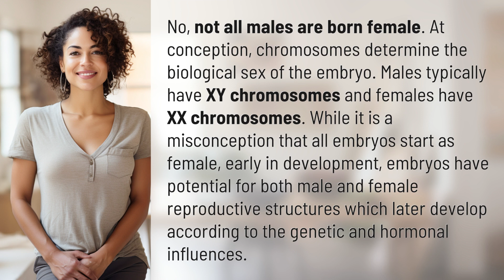Are all males born female?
The Science of Male and Female Embryos Explained 👉 Male vs Female Embryos 👉 Discover the fascinating world of embryonic development and learn how chromosomes determine the biological sex of male and female embryos.

Laura S. Harris (2024, April 18.) Are all males born female?
    🌐 AskAbout.video